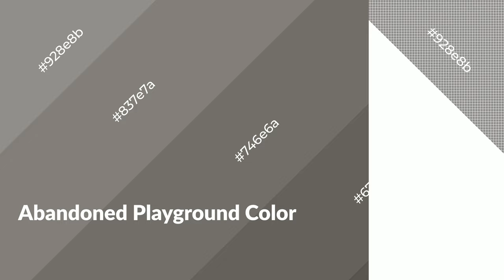Shades & Tints of Abandoned Playground color 746e6a A Cool Grey color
Shades of Abandoned Playground color 746e6a Cool Shades of Abandoned Playground with Grey hue for your project!

Shades
Hex 67615e

Tints
Hex 837e7a